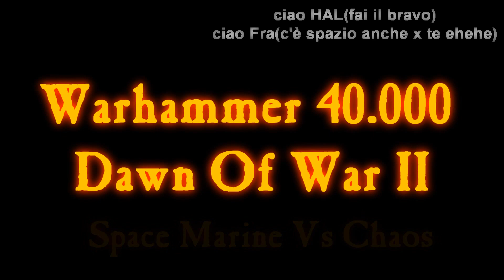Warhammer 40.000 Dawn Of War II Chaos Rising: Space Marine Vs Chaos [Who Win?...]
Ecco una sorta di "gameplay-trailer" tratto da una partita fatta con Hal e Fra a Warhammer Dawn Of War 2!!!
Il montaggio  è stato fatto con Sony Vegas 9.0 e ha un HD che spacca i culi XD